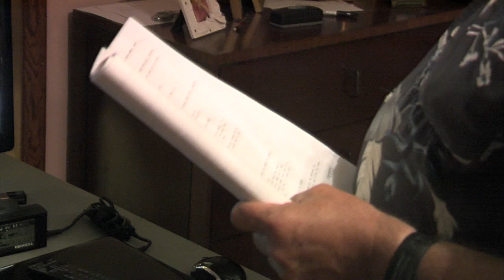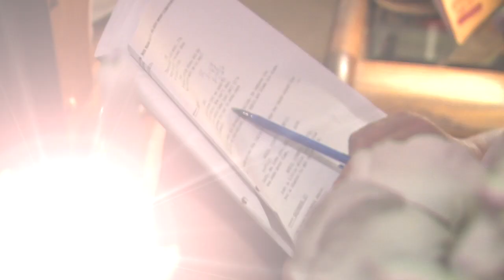Jacksonville, FL ,Making a film - On the set of filming " Supreme Sacrifice "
Scenes, on the film set of "Supreme Sacrifice", Starring Martha Lange, as "April" and Doug Nemeth as "Josef " The film is Directed by Steve Scarborough and Produced by HDworldmedia Companies, The film Script is adapted from a manuscript for a book, by Rita Malie, an author of North East of Florida. The first phase of filming a short preview, will be ready by the fall.

Escenas, en el set de filmación de "sacrificio supremo", protagonizada por Martha Lange, como "April" y Nemeth Doug como "Josef" La película está dirigida por Steve Scarborough y producidos por empresas HDworldmedia, El guión de la película es una adaptación de un manuscrito de un libro, por Rita Malie, un autor del noreste de Florida. La primera fase de la filmación un pequeño avance, estará listo para el otoño.

Scènes, sur le tournage de «sacrifice suprême», mettant en vedette Martha Lange, comme «April» et Doug Nemeth comme "Josef" Le film est réalisé par Steve Scarborough et produite par les entreprises HDworldmedia, Le scénario du film s'inspire d'un manuscrit d'un livre, par Rita Malie, un auteur du Nord-Est de la Floride. La première phase de tournage pour un bref aperçu, sera prêt d'ici l'automne.

Cenas, em set de filmagem de "O Sacrifício Supremo", protagonizado por Martha Lange, como "April" e Nemeth Doug como "Josef" O filme é dirigido por Steve Scarborough e produzidos por empresas HDworldmedia, O roteiro do filme é adaptado de um manuscrito de um livro, por Rita Malie, um dos autores do Nordeste da Flórida. A primeira fase de filmagens um preview curto, estará pronto até o outono.

Сцены, на съемочной площадке в "Верховный Sacrifice", в ролях: Марта Ланге, как "April" и Дуг Немет, как "Josef" Фильм Режиссер Стив Скарборо и Продюсер компании HDworldmedia, фильма взят из рукописи к книге Риты Malie, автор северо-востоке Флориды.Первый этап съемок короткого предварительного просмотра, будет готов к осени.

场景，设置为"阿斯特丽德"和Doug内梅特"最大的牺牲"，玛莎兰格主演电影"约瑟夫"这部电影是导演史蒂夫士嘉堡和HDworldmedia公司，电影剧本改编自一书的手稿，丽塔马列，佛罗里达东北的作者。拍摄了简短的预览的第一阶段，将准备在今年秋季。